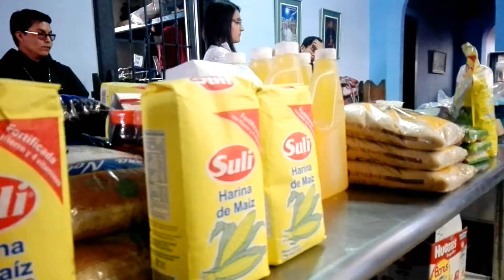Visita | Hogar Nuestra Señora de Guadalupe (Guatemala)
Universidad Mariano Galvez de Guatemala
Ciencias de la Comunicación
2017